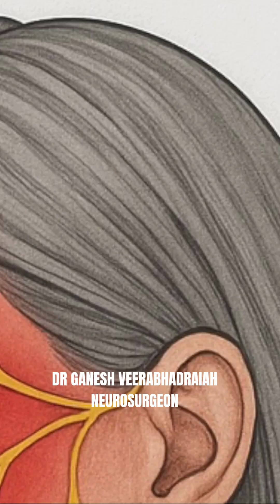“Trigeminal Neuralgia Explained: Shocking Facial Pain & Early Warning Signs | Dr. Ganesh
Trigeminal Neuralgia is a chronic pain condition that affects the trigeminal nerve, which carries sensation from your face to your brain. Even mild activities like brushing your teeth, talking, or a gentle breeze can trigger sudden, electric shock-like facial pain.